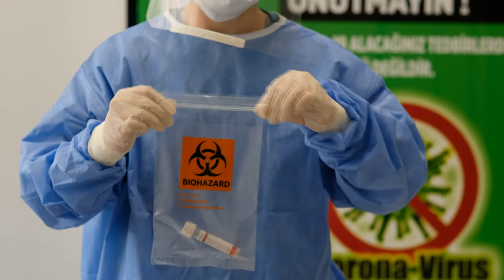Covid, in Abruzzo percentuale al 7%. Tre i decessi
Basso numero di positivi su un basso numero di tamponi analizzati. E in Abruzzo la percentuale non cambia: 7% dei positivi sul numero di test. Tre i nuovi decessi mentre si registrano nuovi ingressi in ospedale